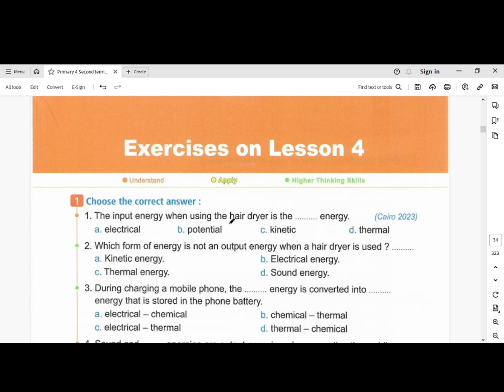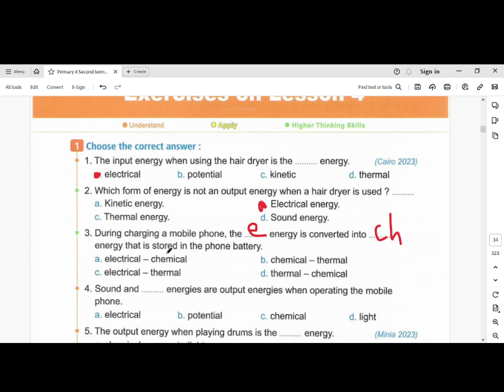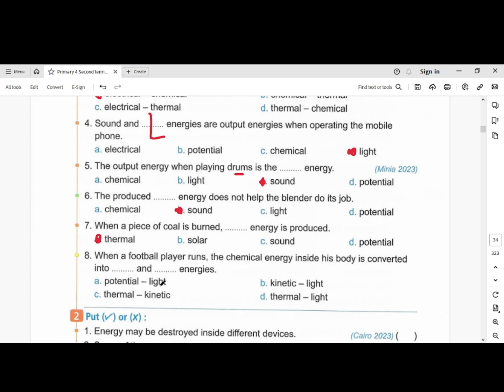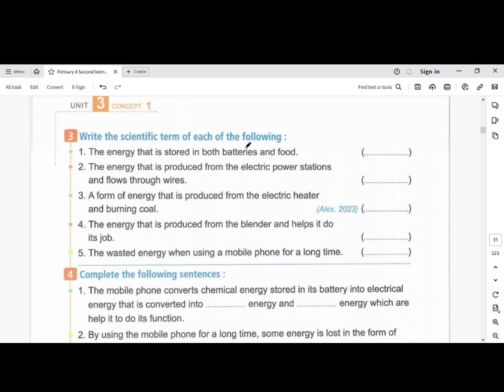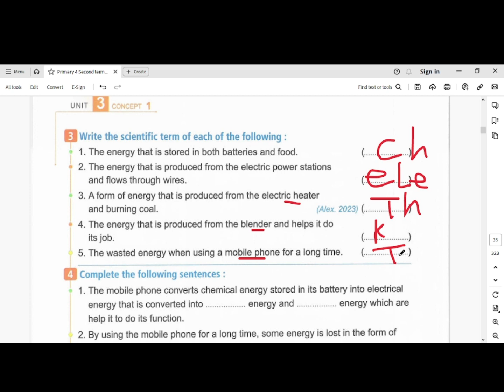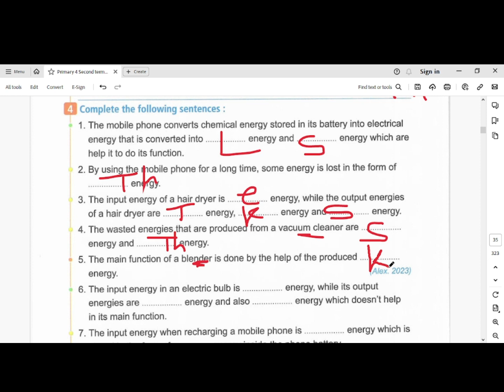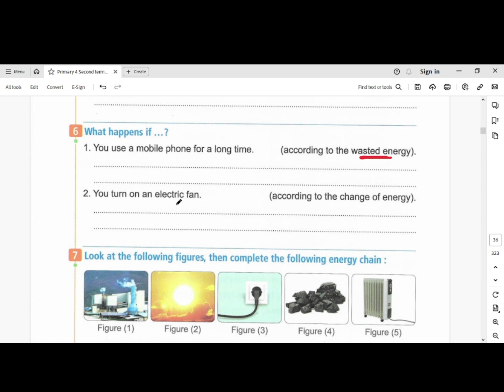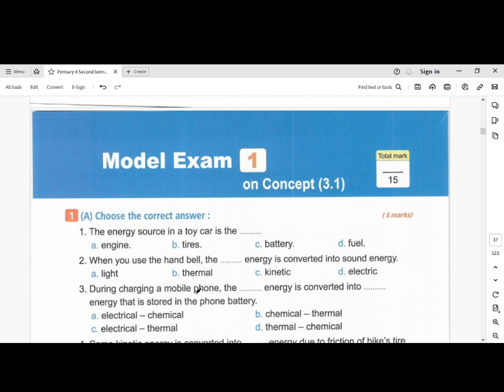Primary 4 Second term Unit 3 Concept 3 1 Lesson 4 Build an Energy Chain Q & A